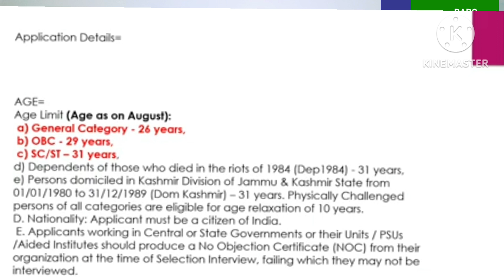BARC-Biosciences 2023 | Age limit| what is the age limit to apply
Aspirants in the General category should not be older than 26 years old. The maximum age for candidates in the OBC category is 29. The SC/ST candidates' maximum age at the time of application for the BARC exam is 31.